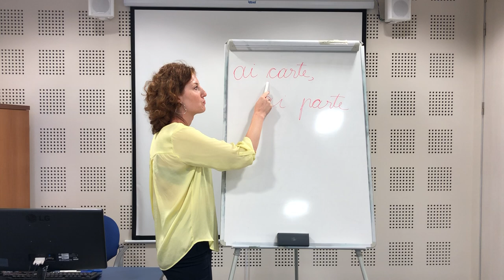'Ai carte, ai parte', romanès en la Universitat de València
Alina Chezan ens explica una expressió en romanès (la seua llengua primera) relacionada amb l'àmbit acadèmic. Si vols saber-ne més, apunta't als tallers de llengües i cultures